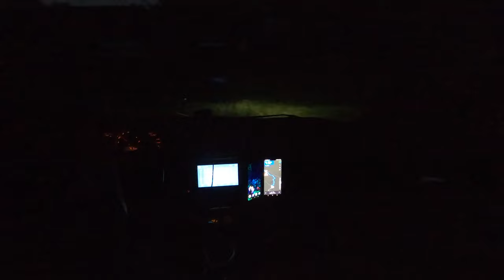986 boxster 수동 지리산 노고단 와인딩 업힐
야간이라 앞이 잘 안보이네요 ( 밤눈이 어두운자 .. )
지리산 올라가는 길의 코너 R값은 생각 이상으로 깊어서
코너 진입 후 생각보다 더 꺾어지는 코너 R값들.

RPM은 차량 나이를 생각해서 적당히 제한해서